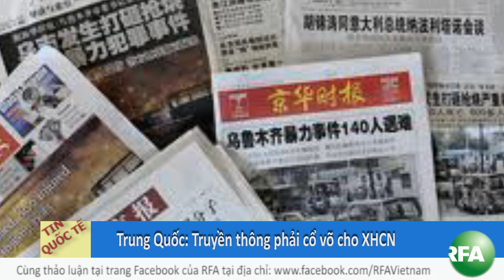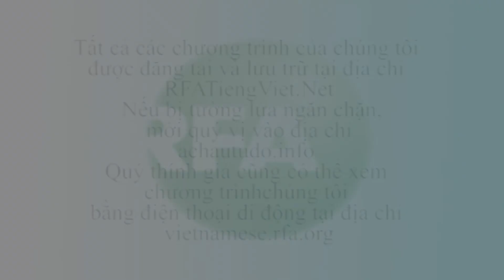Bản tin video tối 23-12-2013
Bản tin chi tiết của Đài Á Châu Tự Do tối 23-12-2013. Theo dõi YouTube